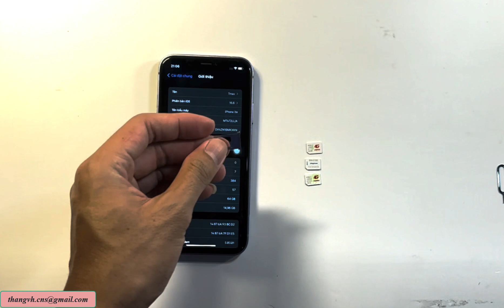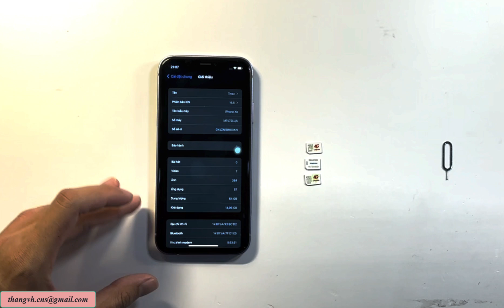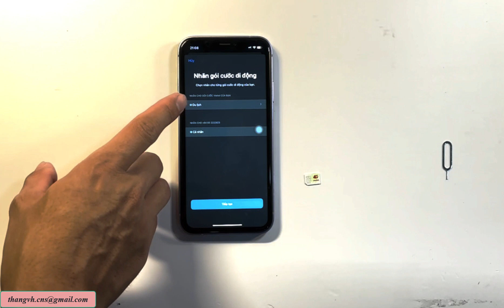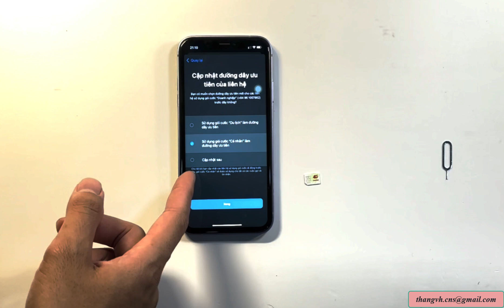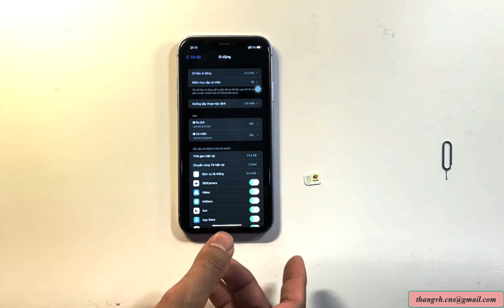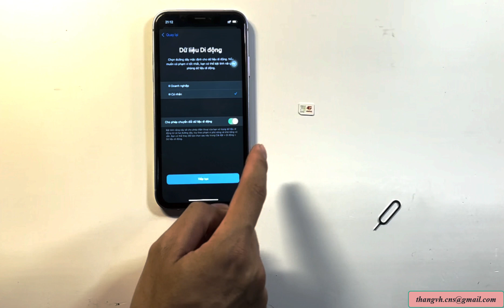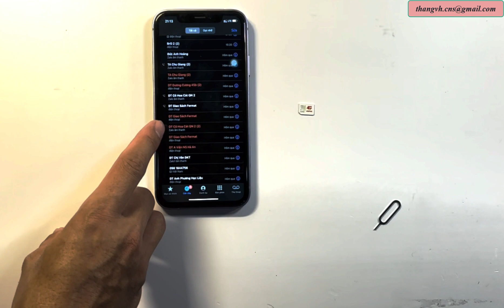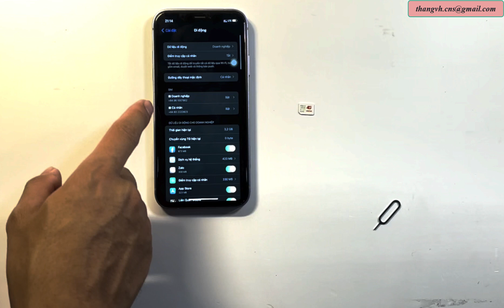Hướng dẫn lắp đặt, cài đặt và sử dụng 2 sim vật lý trên điện thoại iphone Xr| Dùng 2 sim iphone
Các máy thị trường Trung Quốc mới có 2 sim vật lý
Các dòng Xr 11 12 12pro 12promax muốn dùng ổ 2 sim vật lý phải thay ổ sim các bạn nhé
Còn lại là dùng 1 esim + 1 sim vật lý
Thanks!